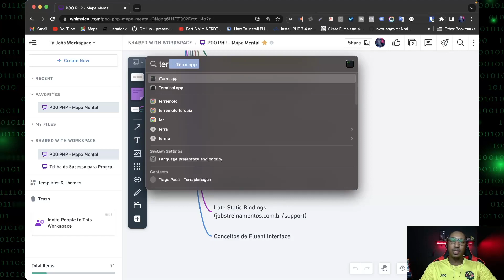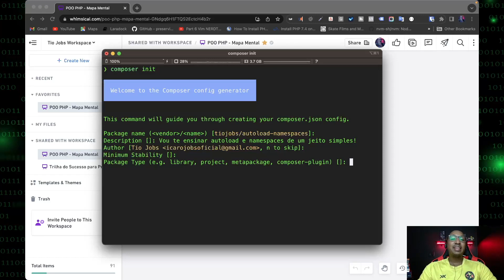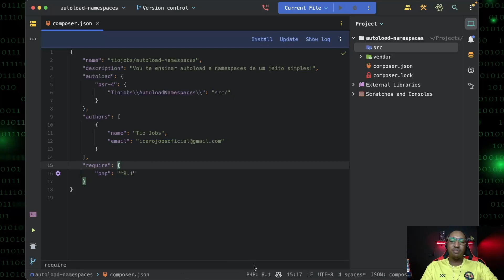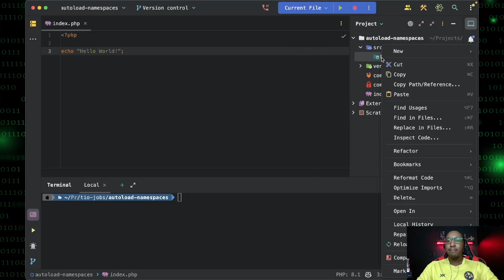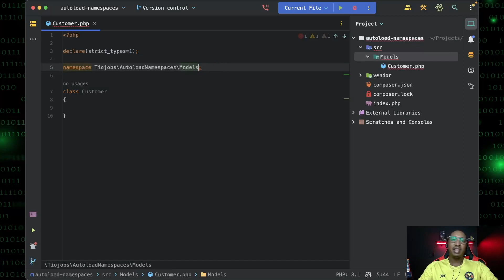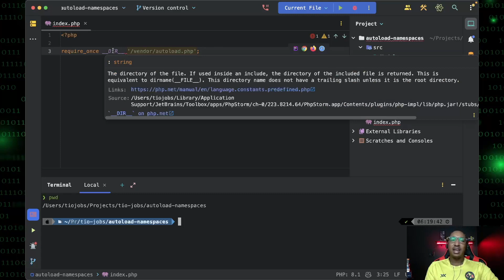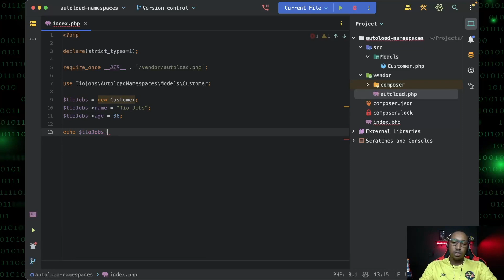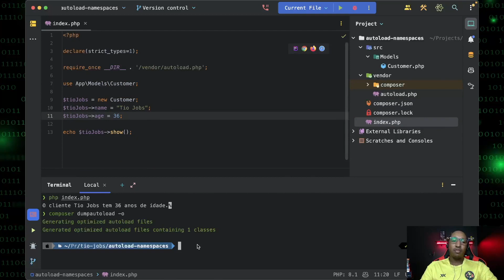T03E22 - PROGRAMAÇÃO ORIENTADA A OBJETOS COM PHP | PSR-4 [CODEOGRAFIA]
Nessa aula de Programação Orientada a Objetos com PHP você vai aprender tudo sobre PSR4.

Se a dica de hoje ajudou de alguma forma, considere enviar um cafezinho para o Tio Jobs:

Quer evoluir na programação em apenas 5 meses? Então, acesse o link abaixo para descobrir como receber a orientação certa e se tornar meu mentorado!

Vídeos semanais!
Live esporádicas 😂